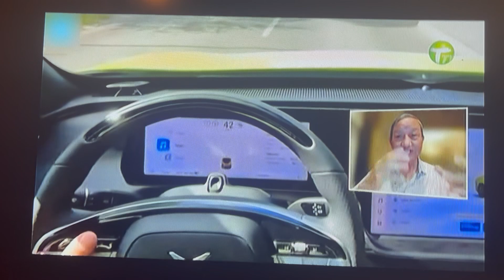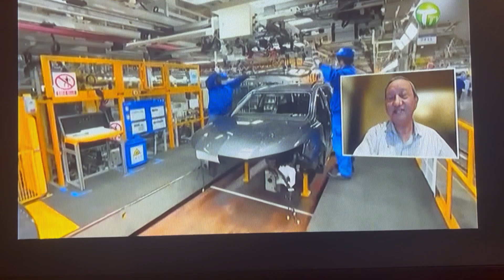马社长1942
大陆入境，20240803